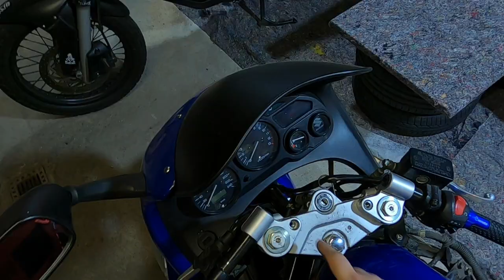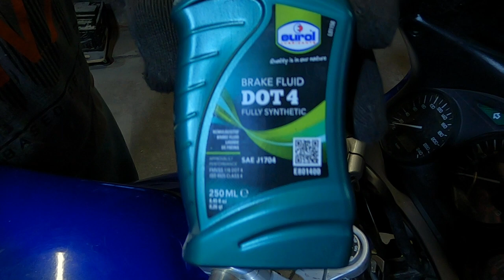🔧 LENKERUMBAU von Stummel auf Superbikelenker || Tutorial || Werkstattvideo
Endlich ist es so weit. Mein Lenkerumbaukit von LSL ist gekommen.
Ich baue heute mit Steffi den Lenker um/an. Dabei erklären wir, was man bei solch einem Lenkerumbau von Stummellenker auf Superbikelenker beachten muss.

Gude Ihr Hübschen :)

Wir sind Motovlogger aus dem Rheingau und werden verschiedene Themen mit Euch bequatschen.

▬ Unsere Motorräder ▬▬▬▬▬▬▬▬▬▬▬▬

BMW F650 ST
Honda CBR 125 JC 34
Suzuki GSX 600 F (AJ)

▬ Unser Equipment ▬▬▬▬▬▬▬▬▬▬▬▬▬

Kamera 1
Kamera 2
Mediamod Gopro Hero 8
Case für Hero 7
Unser Mikro
Mikro Adapter
Unser Intercom
Gopro Helmbefestigung

▬ Motorradteile ▬▬▬▬▬▬▬▬▬▬▬▬▬

-GSX 600F (AJ)-
Blinker vorn
Blinker hinten
Auspuff: Dominator Oval mit DB Killer und ABE

-F650 Funduro-
Auspuff: GPR Furore mit DB Killer und ABE

▬ Social Media ▬▬▬▬▬▬▬▬▬▬▬▬▬▬▬